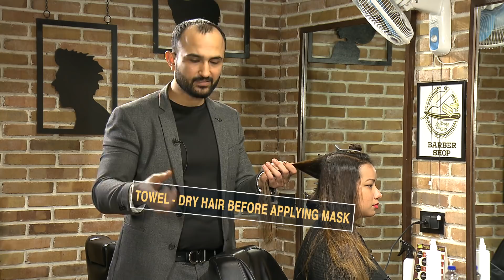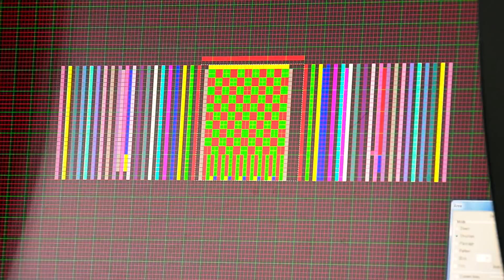“WOW Zindagi… Fashion, Glamour and Lifestyle - Ep # 07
Join us for an exciting Episode 7 of "Wow Zindagi," where we continue to unravel the world of beauty, design, and inspiring locations.

Neel Talwar, our hair expert, shares valuable tips for luscious locks. Learn about hair spa treatments with common ingredients like egg and edible mayonnaise for normal hair, or virgin coconut oil, edible mayonnaise, and egg yolk for dry hair.

At NIFT Delhi, we explore the world of knitwear design with SmitaSom, an assistant professor specializing in knitting fabrics as a manufacturing technique. Discover the art of creating knitwear that's both fashionable and functional.

Rahul Gupta, an interior designer, takes us on a journey through design. Learn about unique elements like stretch ceilings and graffiti walls that can transform living spaces into art.

Our adventure leads us to "AajKaAdda" at the Waste to Wonders Park in Delhi. Explore this unique park that showcases the transformation of waste materials into wonders of art and architecture.

Don't miss "Wow Zindagi - Episode 7" as we continue to celebrate the beauty of life through hair care, design, and exploring fascinating destinations.